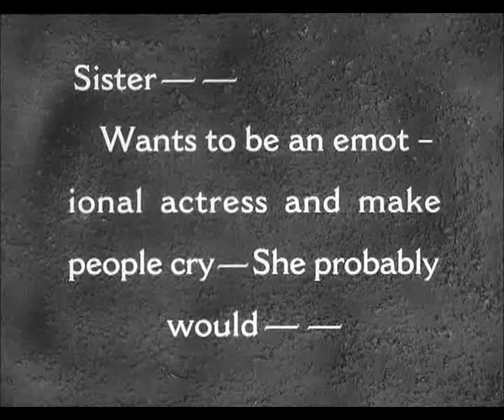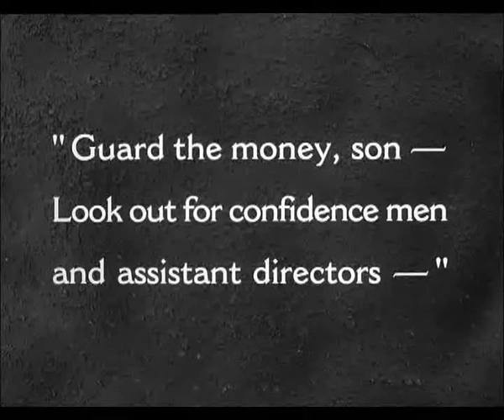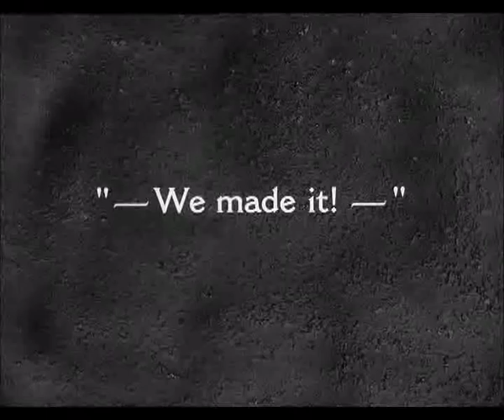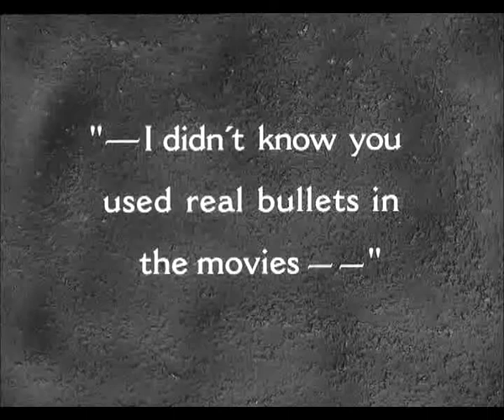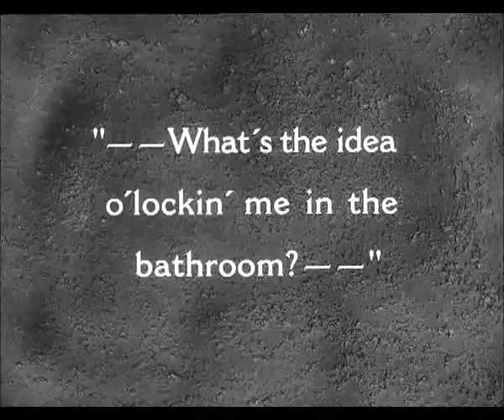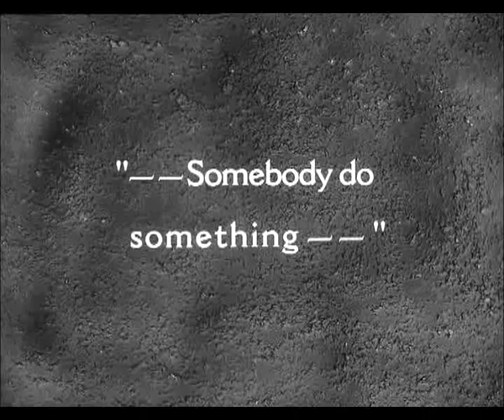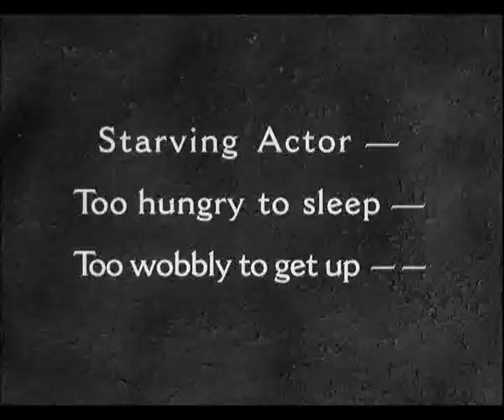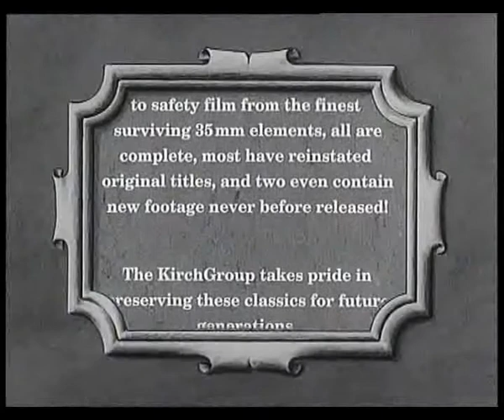Laurel and Hardy 45 Minutes From Hollywood 1926